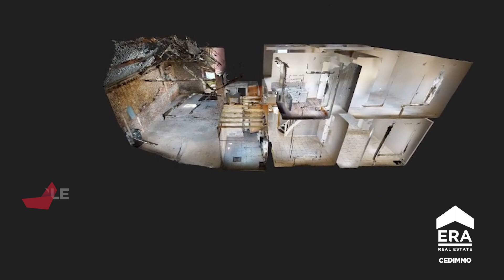MAGNIFIQUE MAISON AVEC GRAND GARAGE A VENDRE A REVES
DESCRIPTIF PLUS COMPLET, VISITE VIRTUELLE 3D, PLANS ET VIDEO - Rêves - Faire offre à partir de 385 000 € (Sous réserve d'acceptation des propriétaires-vendeurs - Le prix indiqué est renseigné comme étant le prix de départ) - Era Cedimmo vous propose cette magnifique maison sise sur un terrain de 7 ares 23 ca orienté ouest - Idéalement située dans un quartier calme proche de toutes les commodités, cette spacieuse maison dispose de 123 m2 habitables elle dispose de 3 chambres et se compose de : Rez : spacieux séjour, cuisine super équipée, bureau, buanderie, wc séparé et garage de plus de 60 m 2 idéal pour indépendant ou profession libérale - 1er étage : le hall de nuit dessert trois belles chambres et une salle d'eau avec bain et douche - 2ème étage : magnifique grenier aménageable - Chaudière au gaz - Abris de jardin - - Châssis double vitrage - Caves - A visiter sans tarder ! - ERA Cedimmo : Agences immobilières à Braine-L'Alleud - Genappe - Nivelles et Braine-Le-Château